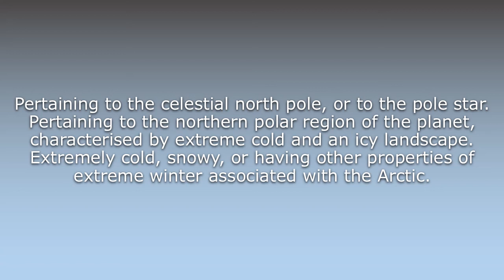What does Arctic mean?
What does Arctic mean in English? Learn the meaning of the word Arctic! How to Pronounce Arctic. Expand your vocabulary, learn words.